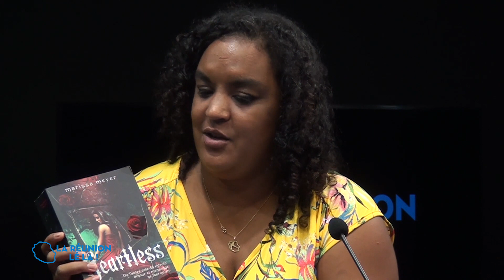LRLL Gaelle Guitton 15 avril